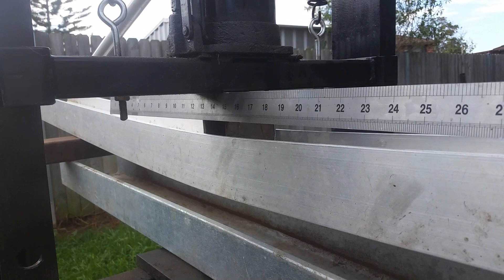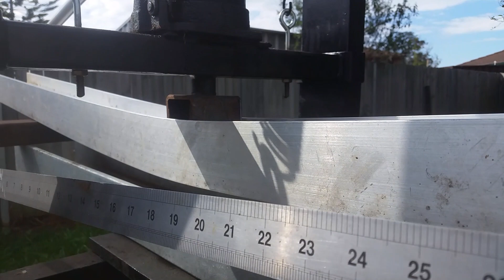Bending Aluminium I Beam Aussie Style!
No annealing needed, bending in a 20 ton hydraulic press

No need to source a shop to do your bends not that i could find one willing to do it :-)

Aluminium is 100mm I Beam from Capral Aluminium 6082 T6